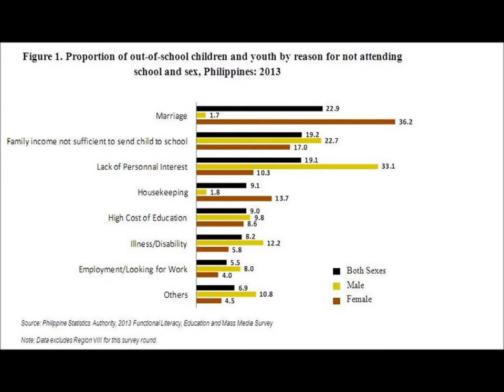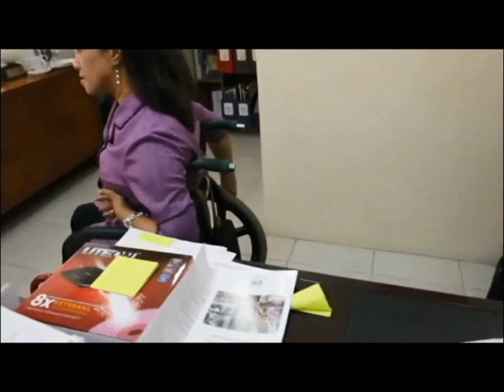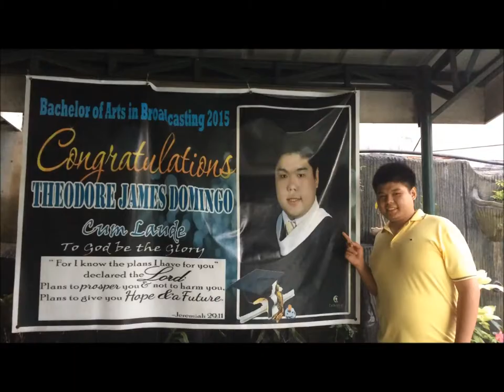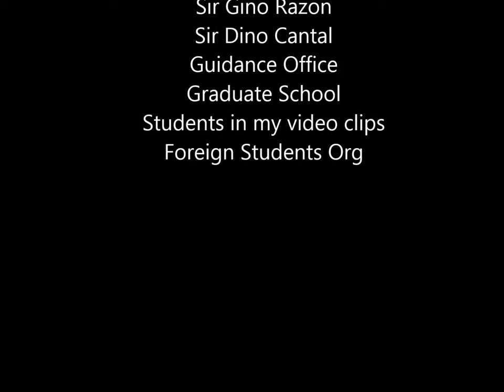Edukasyon para sa lahat - Dokumentaryo ni Roselle Nidea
Credits:
PSA
0:33

Proyekto sa Educ 2